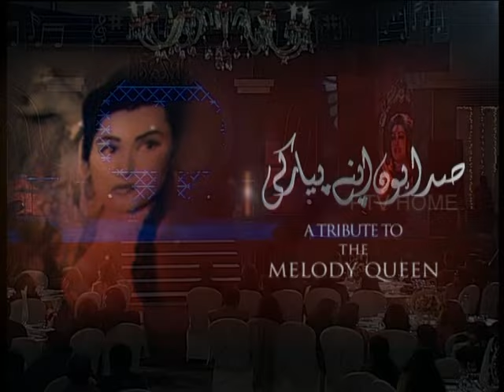01 DANCE PERFORMER AHSAN KHAN & MONA LIZA